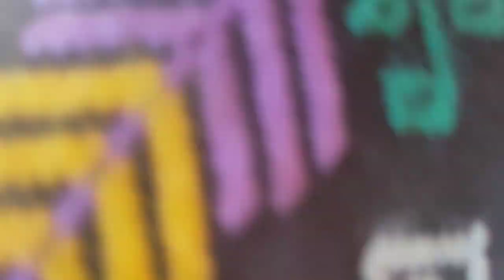peb los txog lawm sawv daws tuaj zaib peb